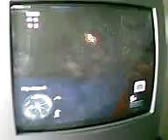Call Of Duty 3 Online Easy glitch in Verdun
Easy Glitch in Verdun! Work only on Single Flag CTF